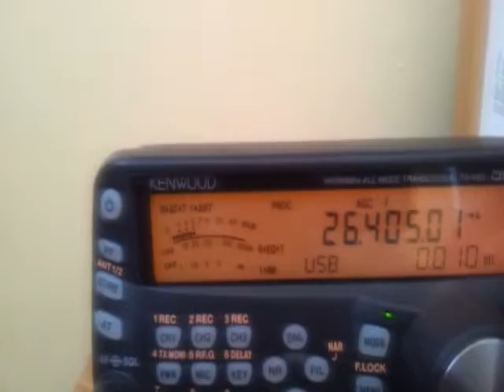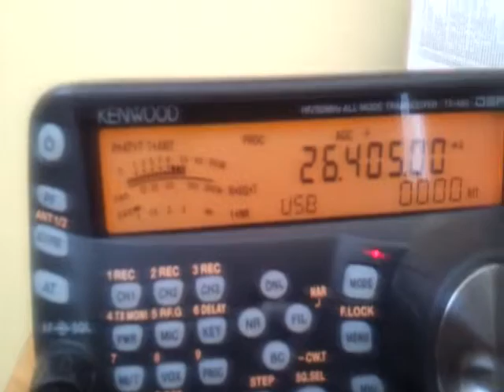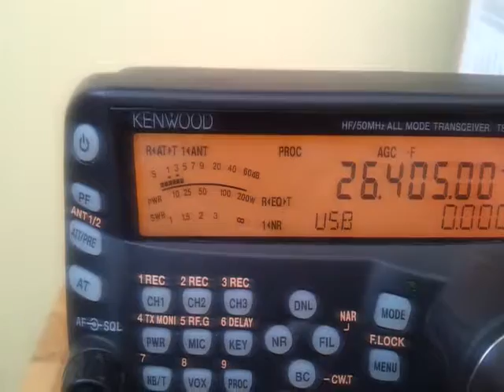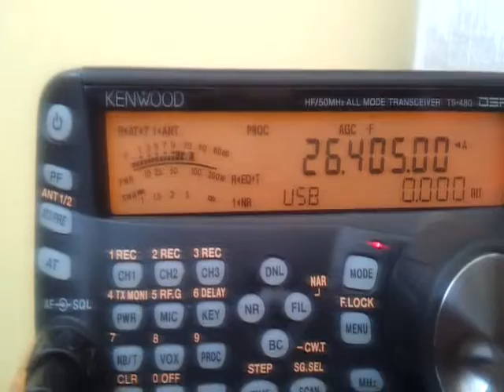QSO 161OS002 Bogdan i 161BD644 Wiesiek oraz 26FF004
Dziękuję Koledzy za QSO :-). Jeżeli chodzi o twoją modulację Bogdan to chyba przesadziłem :-(, jest OK nic dodać nic ująć. Gdy odsłuchałem na filmie okazało się żę wszystko jest OK:-).
       Szkoda, że propagacji starczyło tylko na krótki 5-cio minutowy kontakt. 73 i Pozdrawiam.